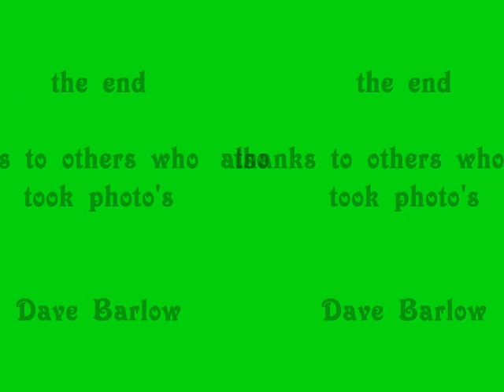Maidstone & District Photo's 1